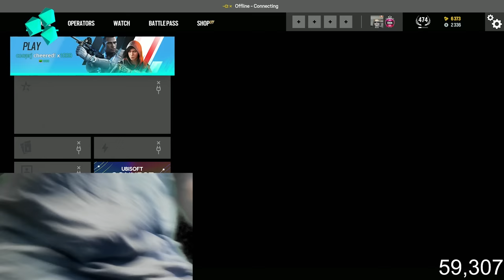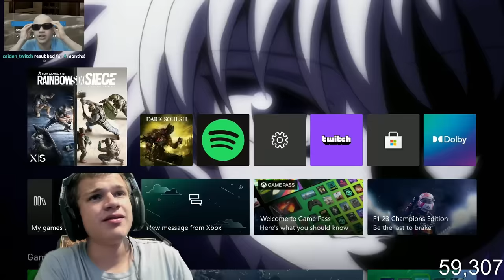So I Opened ALL My Alpha Packs...